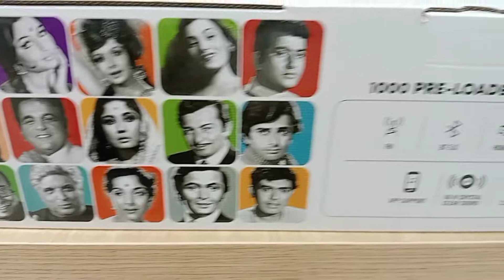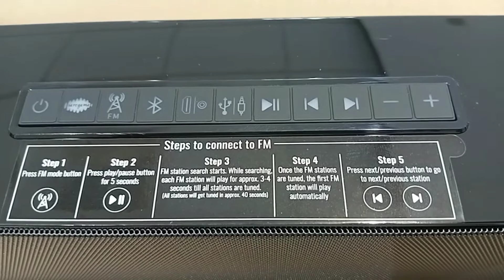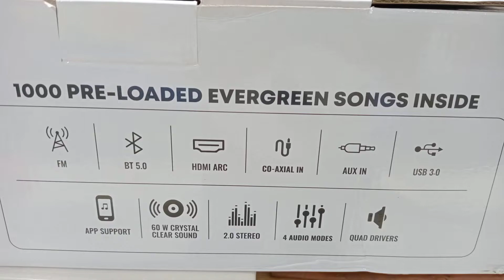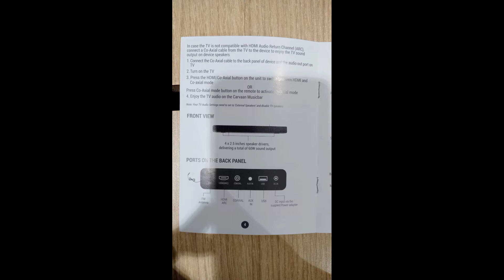Saregama Carvaan Musicbar Sound Bar Unboxing || Best Budget Soundbar || Under 6000 Sound Bar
Saregama Carvaan is a music bar with 60W sound. It is a pre-loaded song sound bar which is available in India at a price of Rs. 5,999. The Saregama Carvaan music bar is easy to use and features Bluetooth and Aux support for connecting to other devices. You can stream music from your smartphone directly to the music bar, or connect your smartphone or tablet to the Saregama Carvaan with the help of a cable and then stream music to the music bar. The Saregam Carvaan music bar also has FM Radio. You can connect the Carvaan with your TV and enjoy a great music experience.

Your queries 👇👇

saregama carvaan musicbar soundbar unboxing,saregama carvaan musicbar,best budget soundbar,soundbar with subwoofer,saregama carvaan musicbar soundbar,best soundbar for tv,soundbar under 10000,best soundbar under 10000